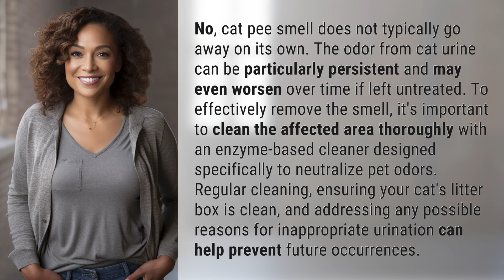Does cat pee smell go away on its own?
How to Get Rid of Cat Pee Smell 👉 Cat Pee Odor 👉 Learn how to effectively remove the persistent smell of cat urine and prevent future occurrences with proper cleaning and maintenance tips.

Laura S. Harris (2024, April 6.) Does cat pee smell go away on its own?
    🌐 AskAbout.video